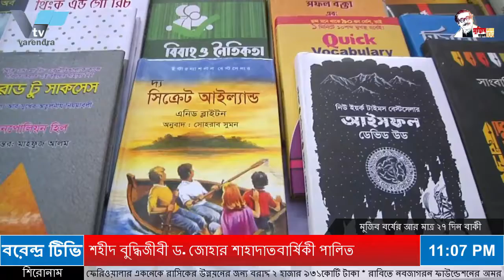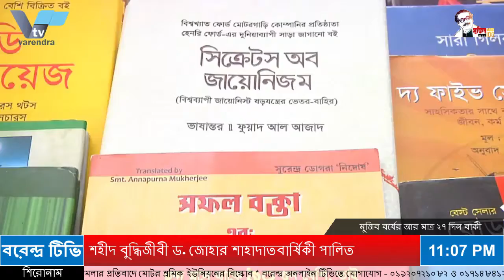শহীদ বুদ্বিজীবী ড: জোহার শাহাদত বার্ষকী পালিত